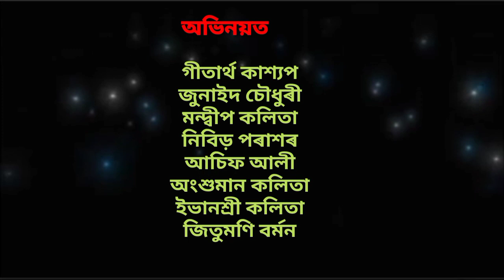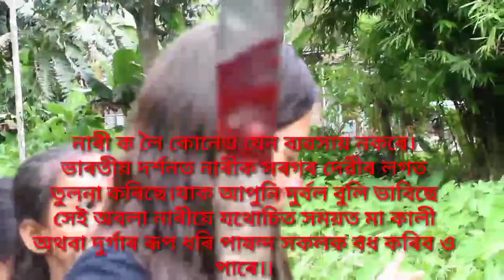MAJNIXAR TOKAR||মাজনিশাৰ টোকৰ||A SHORT FILM||DIRECTED BY DIPU SARMA||NATARAJ FILM